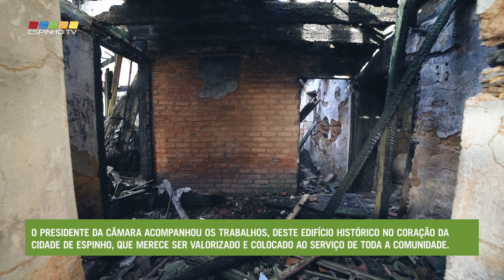Avaliação e limpeza do palacete Vila Manuela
O palacete Vila Manuela e toda a envolvente, começou na semana passada a receber um processo de levantamento, avaliação e limpeza, pela Câmara Municipal de Espinho.
O Presidente da Câmara Municipal de Espinho, Miguel Reis, acompanhou os trabalhos, deste edifício histórico no coração da cidade de Espinho, que merece ser valorizado e colocado ao serviço de toda a comunidade.
Recordamos que se trata de um edifício centenário devoluto, que ficou totalmente destruido no incêndio que deflagrou em Setembro de 2018, e onde antigamente, chegou a funcionar como um centro de saúde.